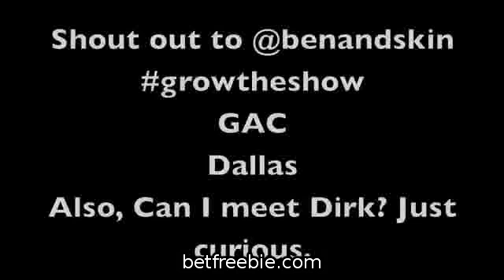MUST SEE DFW Celebrates the Dallas Mavericks Winning the 2011 NBA Finals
Dallas Mavericks 2011 NBA Finals Champions.WORLD CHAMPS.Thank you Mavericks for getting it done.